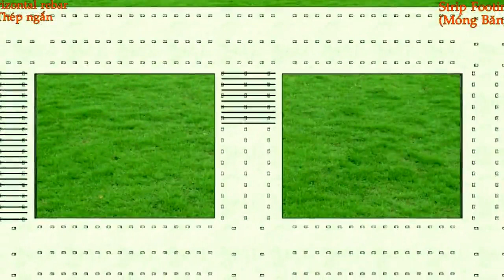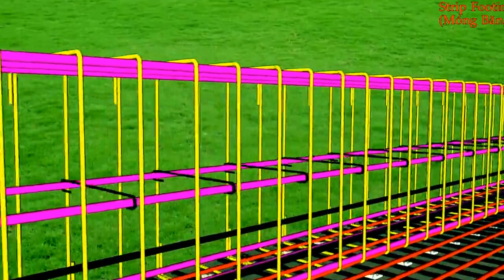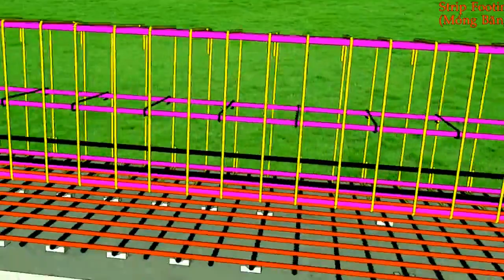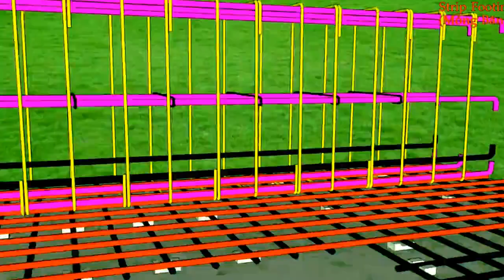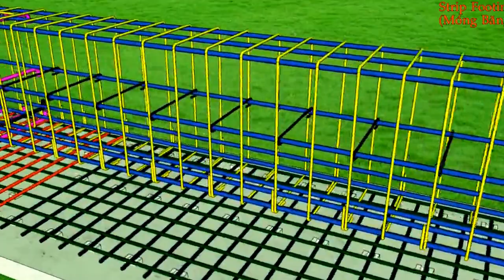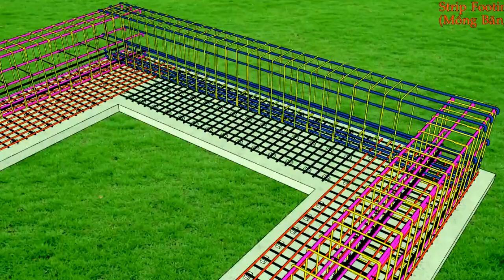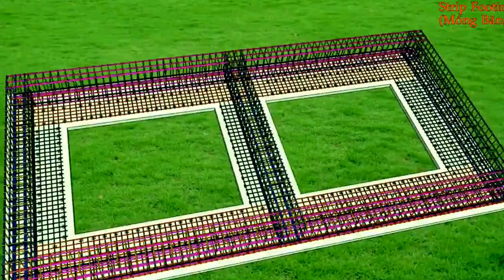طريقة تركيب الحديد من أجل صنع دعائم قوية للمبنى ليصمد امام ثقل البناية الجزء الثاني - HIRFATII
تابعنا على القناة الرسمية لحرفتي

في هاذا الفيديو سوف نشرح الطريقة الصحيحة والمعتمدة من طرف المهنديس على طريقة تركيب وتشبيط الحديد من أجل عمل الخرسانة المسلحة، وهاذا لأجل بناء منزل أو مسكن متين وقوي وحتمل ثقل كبير وأيضا مضاد للزلازل.
في الأول سنتطرق إلى الدعامة المصنوعة من الحديد الصلب والتي تكون في وسط المبنى والتي يكون فيها العمود الحديدي في الوسط مباشرة.
2- ثانيا سنشرح الدعامة الثانية والتي تكون بجانب المبنى اي من جهة الحائط أو من جهة الجيران.
3- واخيرا سوف نشرح الدعامة المتواجة في الركن حيث تتميز بان العمود الحديدي متواجد في الجانب مما يسمح بان تكون الدعامة في اطراف المبنى.
وأخيرا طريقة افراغ الاسمنت المسلح فوق كل تلك الأعمد،
ويتضمن الفيديو أمثلة كثيرة عن كل دعامة حديدة من أجل تبسيط المفهوم للمتفرج
أقوى طريقة في بناء دعائم أو اساسات البناء من أجل بناء أرضية قوية لتحمل البناية | HIRFATII